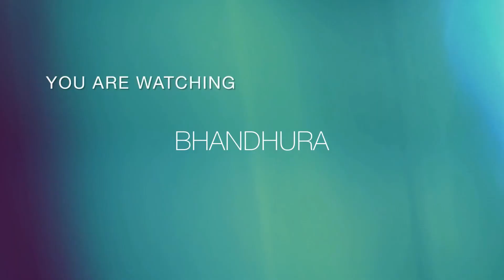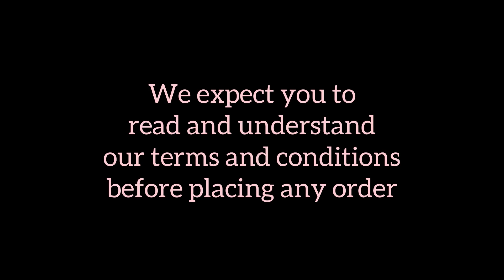Necklace Sets from ₹399! Affordable Collection || New Jewellery sets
Necklaces Collection